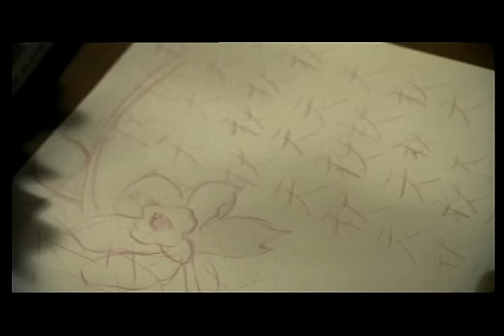侯湘婷 Angel Hou - 秋天別來 (官方完整版MV)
1999年 《你愛我嗎？》專輯
[ ♬ 數位音樂平台]
作詞：姚謙
作曲：伍思凱

知道你很快有了新戀情　我有點嫉妒　有些安心
關上一扇門轉身就能推開另一扇門走進去　那就是你
在下一個秋天來臨　如去年同樣月圓之際
有人陪你(誰會陪你)

其實我也開始想調整自己
只是誰能幫幫我閉上眼睛不看見你
我也想忘了你　在秋天來臨之前　不再想你

秋天別來　秋天別來　我還沒忘了你
經典與復刻，一起來聽歌！